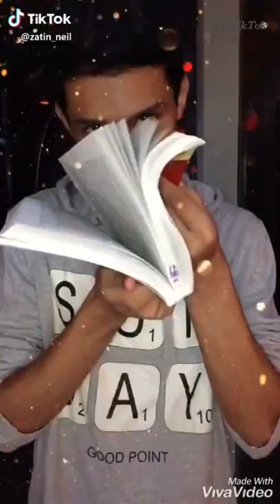TikTok Viral videos Part :4 | Some Amazing Current Viral TikTok Videos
TikTok Viral videos Part :4 |

👉👉👉All Videos and song’s Credited by TikTok Apk.

Note:-Copyright Disclaimer Under Section 107 of the Copyright Act1976,allowance is made for “fair use” for purpose such as criticism,comment,news reporting,teaching,scholarship, and research.Fair use is a use permitted by Copyright statute that might otherwise be infringing.Non-profit educational or personal use tips the balance in favour of fair use.

part:4